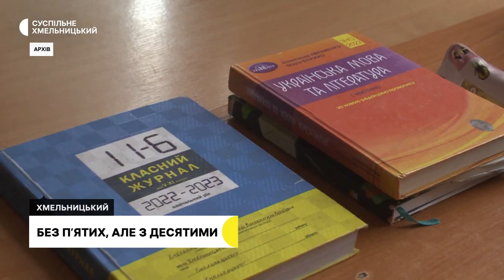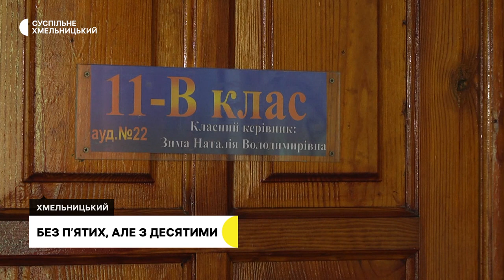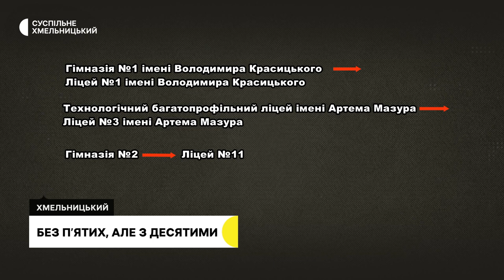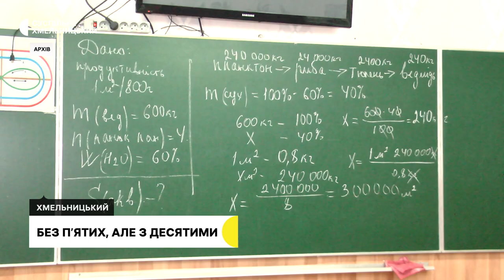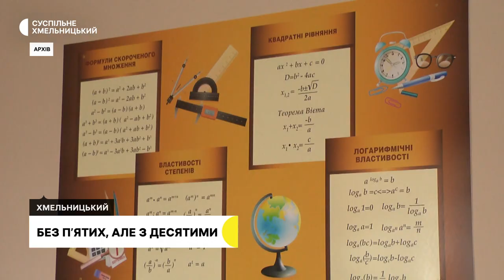Без п’ятих, але з десятими, релокований з Запоріжжя підкорює європейські подіуми | 14.08.23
Без п’ятих, але з десятими: у хмельницьких ліцеях припинили набір до п’ятих класів.

Релоковане з Запоріжжя підприємство відновило виробництво у  Кам’янець-Подільській громаді. Виготовляють автомобільні глушники.

 Не використовує у роботах шкіру та хутро: дизайнер з Хмельниччини підкорює європейські подіуми.